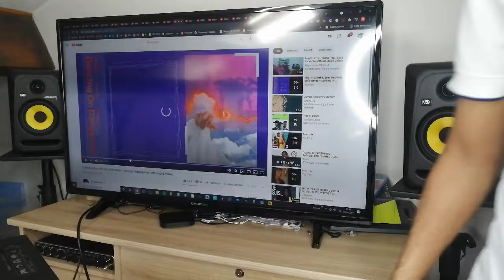FRENCH REACTION Imanbek & Sean Paul feat. Sofia Reyes – Dancing On Dangerous (Official Lyric Video)